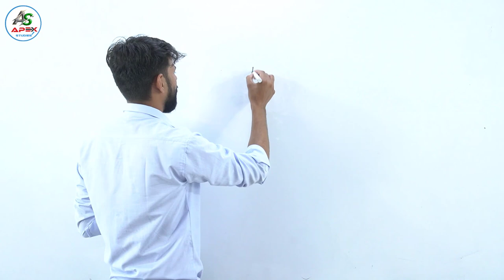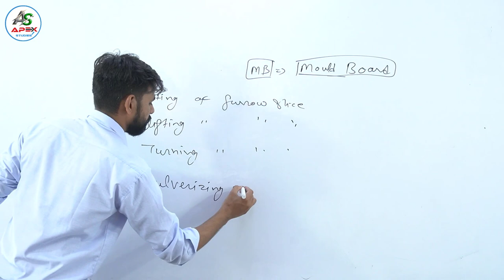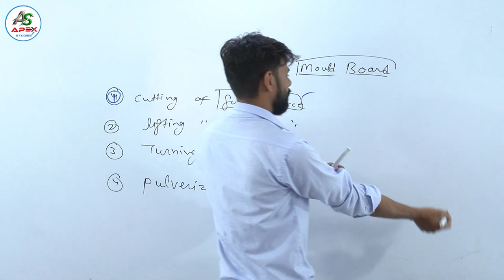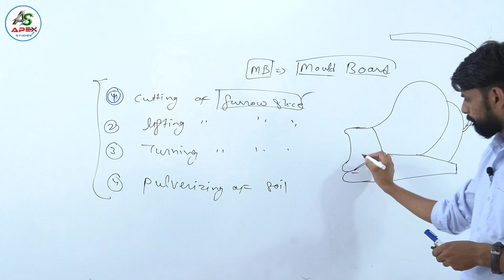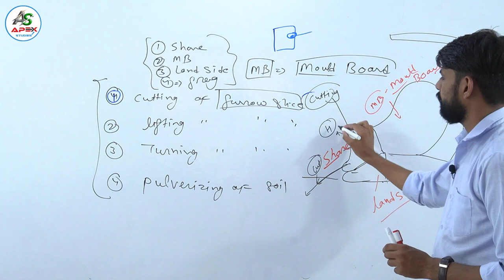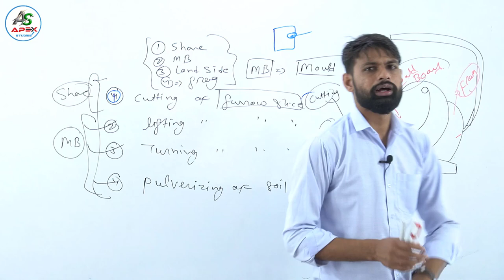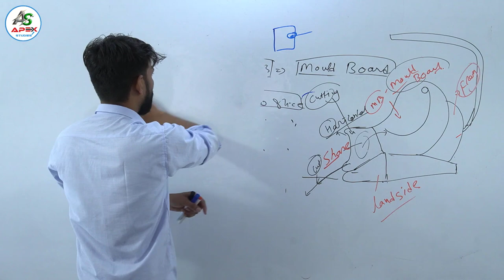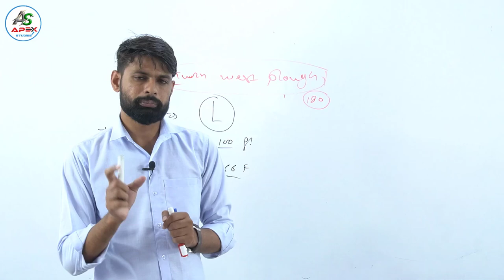MB Plough | Agricultural Engineering | By Atul Dhansil | Apex Studies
Pre-PG
Cutting of furrow slice,
lifting of furrow slice,
turning of furrow slice,
pulverizing of soil,
frog,
land side,
mould board,